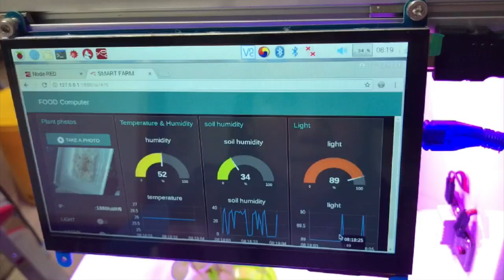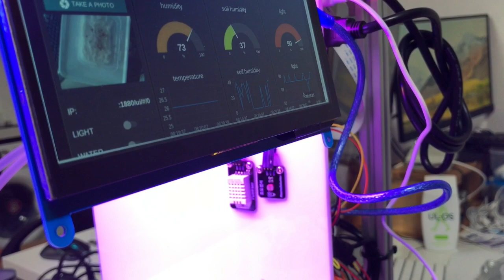Food Computer Project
Having a strong interest in nutrition, wellness, and food science, I stumbled upon a TED Talk that immediately grasped my attention. Caleb Harper, director of an initiative at MIT Lab, was explaining the global food crisis.

Harper went on to introduce his invention of the “food computer”–a cubic structured technological platform capable of growing a diverse range of agricultural products within a controlled setting. Captivated by this mind-boggling creation, I set out on an attempt to construct my very own food computer, aspiring to better comprehend all the trappings of its design and function and give my personal endeavor in growing ginseng–a high value and extremely nutritious crop–in this special system.